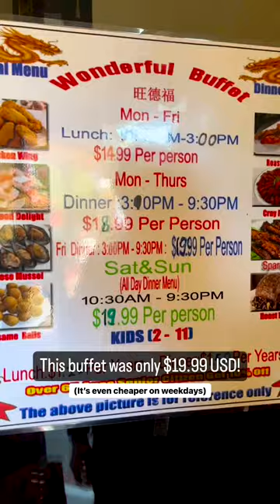So shocked at how good the food was at this affordable buffet!! 🤯🤯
I mean, Bellis Fair food court prices are around $15-$17 USD nowadays so why not pay a few bucks more and get AYCE seafood?! 🦐🦪

Only $19.99 for weekend pricing (it’s cheaper during Mon - Thurs) and there was so much seafood 🤩

👉🏻 But fair warning, this is a casual home style Chinese buffet!! I was shocked at the quality cause I had LOW expectations, but don’t expect no Bacchanal Buffet quality 🤣

Have you been to ‘Wonderful Buffet’ in Bellingham? 🥰

📍Wonderful Buffet - 4365 Meridian St, Bellingham, WA 98226, United States

🌟 Follow @eatingwithkirby for more easy recipes, food hacks, and restaurant reccos!